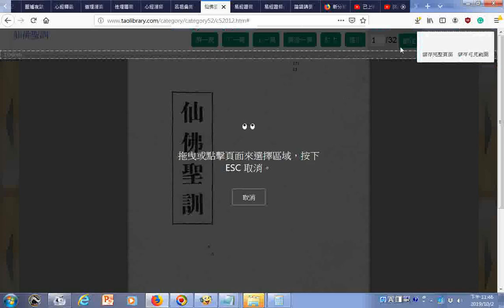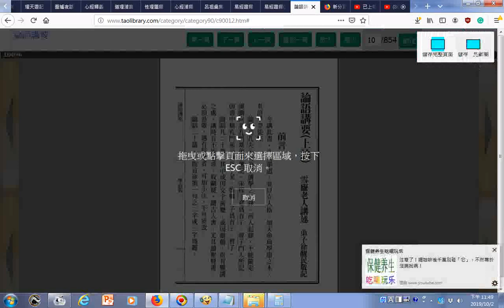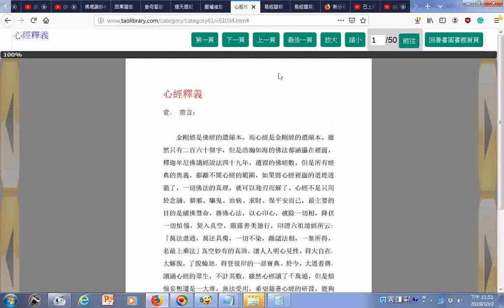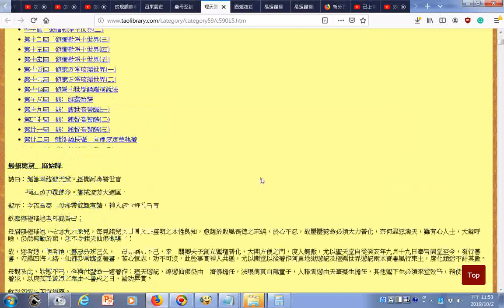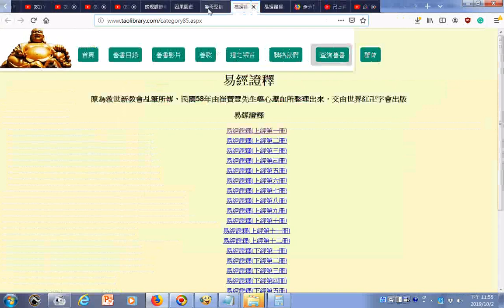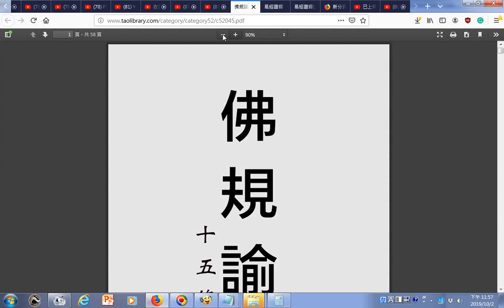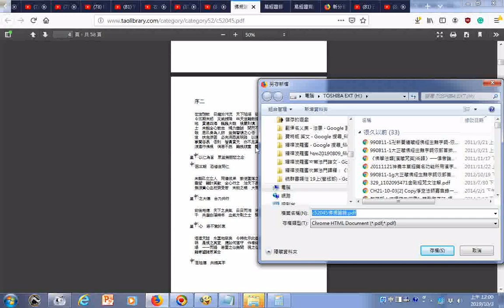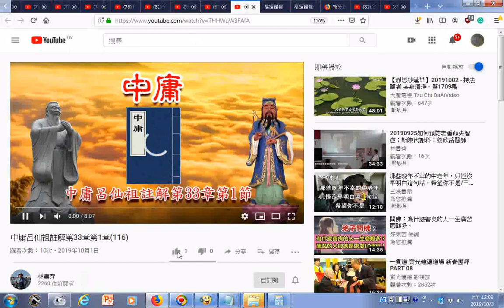瀏覽孝經注解 呂祖全書 htm659頁善書圖書館分享 呂祖彙集 htm共867頁善書圖書館 論語講要共854頁 易經證釋原為救世新教會乩筆所傳，民國58年由崔寶豐先生嘔心瀝血所整理出來，交由世